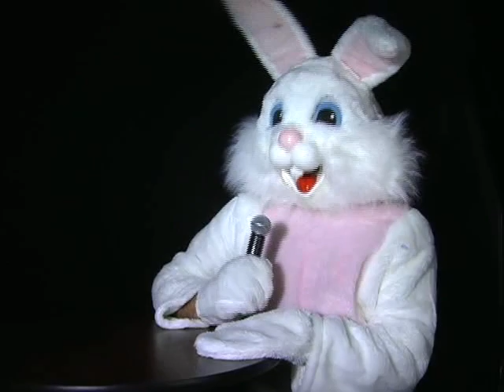Feaster Bunny Interview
Feaster Bunny interviews famous Celebrities